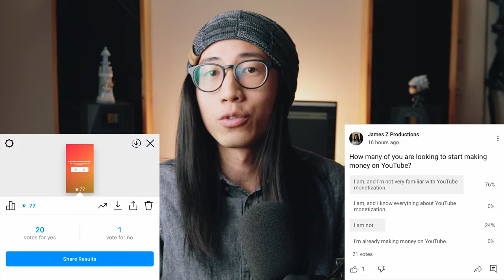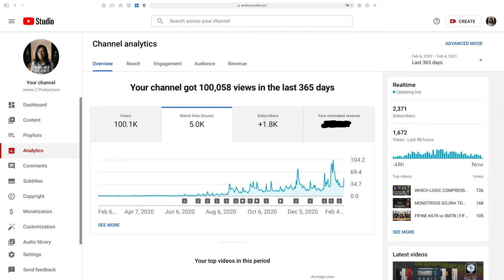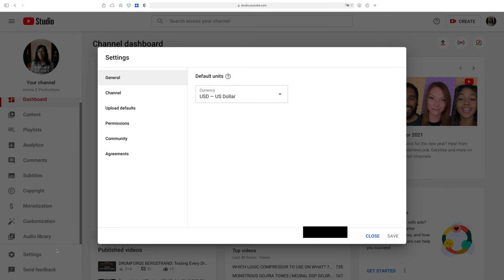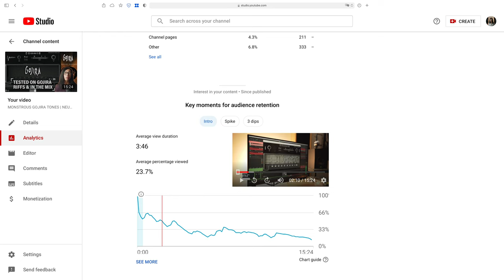HOW TO GET MONETIZED ON YOUTUBE 2021: Review Process Explained, Advice for New Channels, AdSense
My channel finally got monetized after 7 months of hard work! In this video, I will explain YouTube monetization, the subscriber and public watch hour requirements, how long it took me to meet those requirements, what to do after you meet the requirements, how long the review process can take, when to set up Google AdSense, and also the dos and don'ts as you are working to get your channel monetized. I will also mention some tips on how to get your channel monetized faster, and how long the YouTube monetization review process time was for me.

⏰ Timestamps
00:00 Intro
00:59 What Do You Need to Get Monetized on YouTube?
01:18 How to Know How Many Watch Hours I Have?
01:47 How Long Did It Take Me to Meet the Monetization Requirements?
3:08 How Long Does It Typically Take A Channel to Meet the Requirements?
03:36 What to Do After You Have 1000 Subscribers and 4000 Watch Hours?
05:00 How Long Is the YouTube Monetization Review Process Time?
05:20 What to Do After You Get Approved for Monetization?
09:18 My Advice for People Who Want to Pursue YouTube

🛒 Get mix-ready presets for Drumforge Classic & Drumforge Bergstrand (free & paid options available)
to hear my mixes.

My YouTube setup:
📷 Camera: Sony Alpha A7 III
🎙️ Microphone: Shure SM7B
🎛️ Audio Interface: RME Babyface Pro
💡 Key Light: MOUNTDOG Continuous Lighting Kit
💡 Background Light: Aputure LED Panel

Harris Heller - “Ambient Gold”
Harris Heller - “Gone”
Harris Heller - “Consciousness”
Harris Heller - “Dreary Summer”